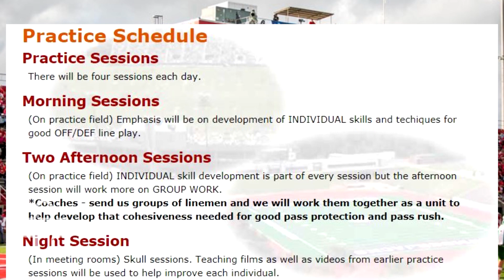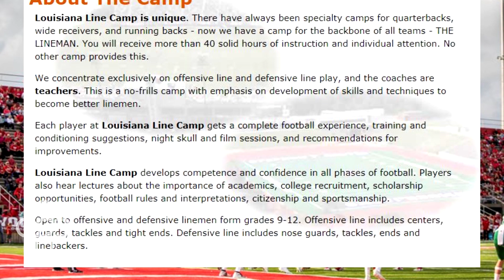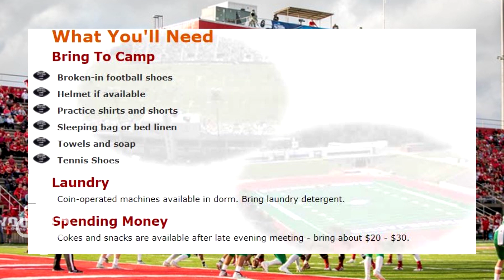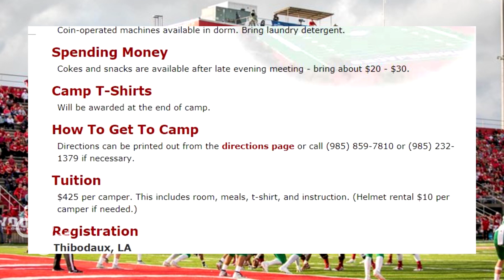Don Rodrigue - Louisiana Line Camp 2021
Terrebonne General Community Sports Institute
HTV-10 Interview - Don Rodrigue
May 12, 2021
Louisiana Line Camp